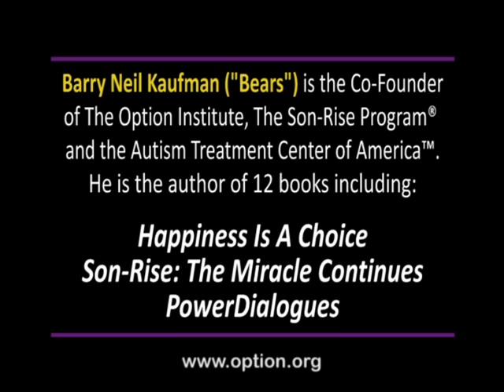Happiness Is A Choice: Keys to Happiness - Option Institute - Barry Neil Kaufman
-- The Option Institute's HAPPINESS HITS Video Series

Barry Neil Kaufman, best selling author of Happiness Is A Choice and Son-Rise: The Miracle Continues and the Co-Founder of The Option Institute, The Son-Rise Program®, and the Autism Treatment Center of America™ introduces the powerful concept that you choose and create your own happiness.

So often we think -- " I'll be happy when I have more money, a bigger house, a new job, or if people in my life would only change the way they are... then I'll be happy."  But there will always be something that you can't control.  What you can control is YOU and your inner experience.

The Inner Strength Program, exclusively available at The Option Institute, will help you become indestructible from the inside out - take charge of your own experience, put yourself in the driver's seat and learn concrete techniques for overcoming fear, building self-esteem, and choosing happiness.

"I am no longer afraid to be in a group. I feel confident and deeply loving and released . . . this is a huge step for me. I no longer need to check in with myself to see if what I'm doing is good enough. I know I'm good enough. I'm out of my cage and I'm FLYING! "
~Anne-Marie Grafton,  Development & Training Manager,  England

The Inner Strength Program  is an intensive two-week fitness program for your mind and soul that will help you to develop Herculean capacity for whatever comes your way.

The Inner Strength Program provides you with:
• The Inner Strength Diary: Track changes and keep yourself accountable
• Happiness Interaction Training Tactics (HITTs): Practical strategies to get people to treat you the way you want to be treated
• The Book: Our single most powerful interactive exercise for becoming totally present and focused
• The Two Sides of You: A digitally enhanced, photographic experience explores the you you've never imagined
• What If: An engaging, presentational exercise that firmly establishes your capacity to take care of yourself--no matter what
• The Disclosure Factor: A practical method to quickly get to know and understand anyone

"Inner Strength is your opportunity to disassemble and reassemble yourself.  Between the dynamic teaching style Bears brings to the carefully planned curriculum to the loving, challenging staff, to the use of dialogue classes, active meditations and experiential exercises, there's not a moment wasted.  A "must" for anyone wanting to create their own happiness."
     -Lisa Bochner, Homemaker, NY

The personal growth and development programs at The Option Institute are engaging, interactive and dynamic. We believe in experiential training versus conventional lectures and seminars. As a student, you are not an observer, but rather, an active learner and participant.

The Option Institute is a not-for-profit educational organization founded in 1983 by best-selling author (Happiness Is A Choice) Barry Neil Kaufman and Samahria Lyte Kaufman.  Located on a pastoral 100-acre campus nestled in the beautiful Berkshires of western Massachusetts, our property offers trail hikes, waterfalls, wildlife, woodlands, elegant sunrises and breathtaking vistas. From blazing fall foliage and soft downy snows to the lush green hills and explosions of life in spring and summer, The Option Institute offers a year-round picturesque backdrop in which to live, learn and grow.